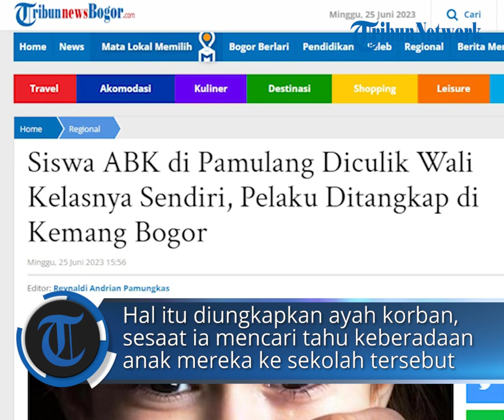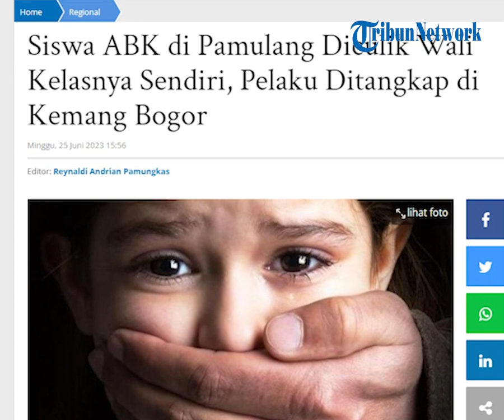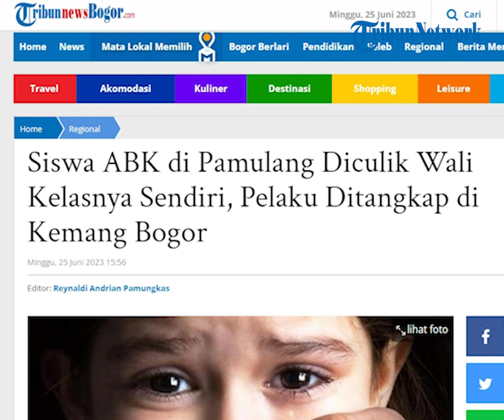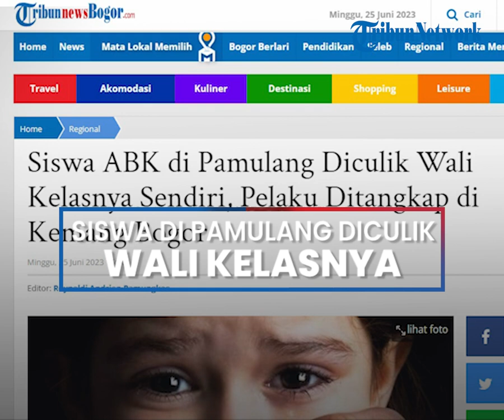Siswa ABK di Pamulang Diculik Wali Kelasnya Sendiri, Pelaku Ditangkap di Kemang Bogor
POS-KUPANG.COM - Galang, seorang guru yang juga wali kelas nekat men culik anak muridnya sendiri.

Bahkan, korbannya adalah seorang siswa berkebutuhan khusus yang bernisial NA (15).

Peristiwa itu terjadi di SMP kawasan Pondok Benda Baru, Pamulang, Tangerang Selatan, Banten

Tak dinyana, guru tersebut sempat berakting berpura-pura tidak tahu kepada orang tua korban hingga ikut mencari korban.

Penculikan itu terjadi saat NA mengikuti pelajaran di sekolahnya pada Rabu (21/6/2023). (POS-KUPANG.COM, Reynaldi Andrian Pamungkas/TribunnewsBogor.com)

Artikel ini telah tayang di TribunnewsBogor.com dengan judul Siswa ABK di Pamulang Diculik Wali Kelasnya Sendiri, Pelaku Ditangkap di Kemang Bogor